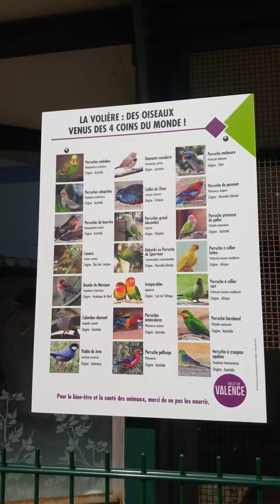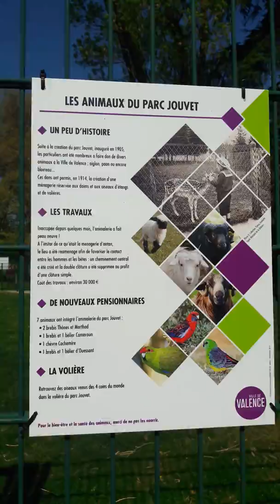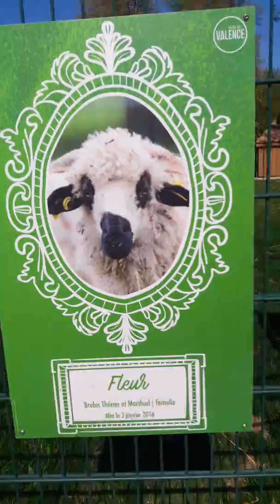VLOG : Animaux parc jouvet valence 🐦🕊🦃🐐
Boujour à tous et à toutes aujourd'hui on se retrouve pour la 6e vidéo d'aujourd'hui je sais ça fait beaucoup mais j'en ai film et beaucoup aujourd'hui et je voulais toutes les mettre sur ma chaîne Youtube  Miss Sedna désolée pour l'intro mais j'ai oublié de la mettre au début ça arrive et je vais pas tout recommencer donc je mets pas d'intro voilà bon visionnage et à bientôt !😀😃😉